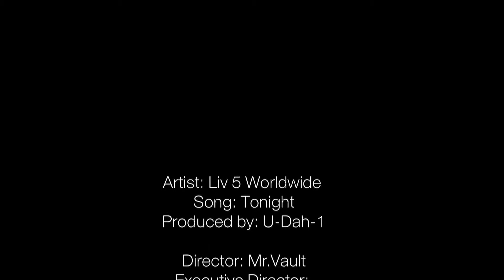Liv 5 Worldwide Official Video "Tonight"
we appreciate all of you for viewing and sharing this video,, much love LIV 5 WORLDWIDE
Star D Records , U-dah 1 Entertainment